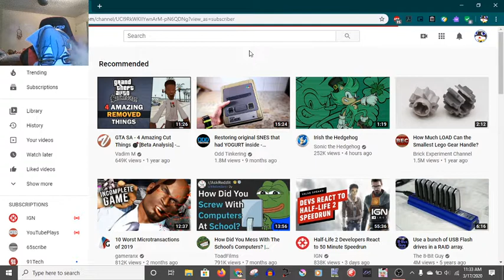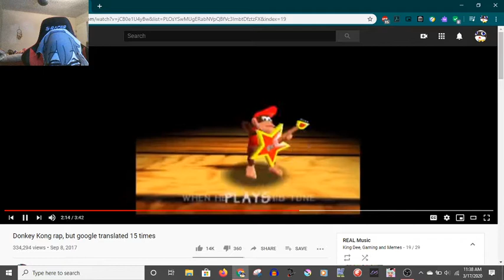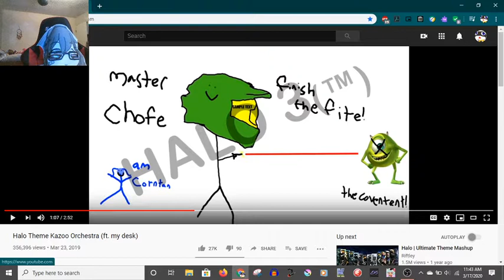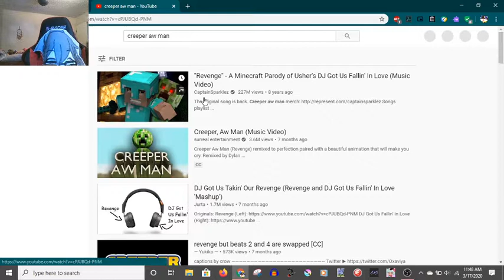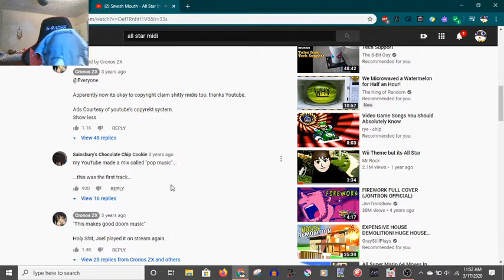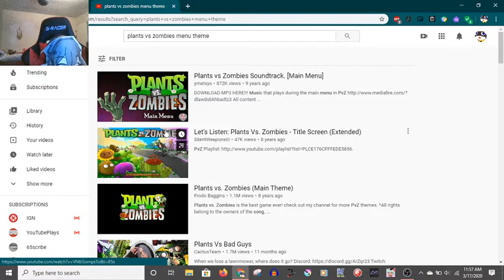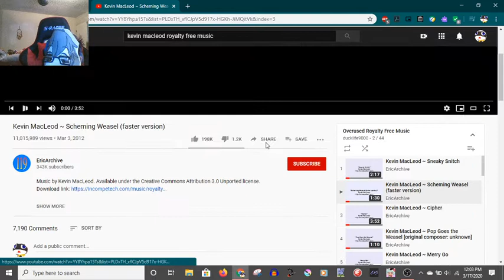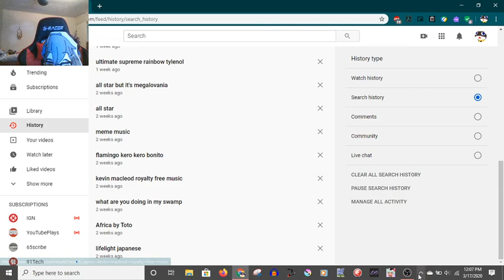I listen to meme music and Question Life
sad crash